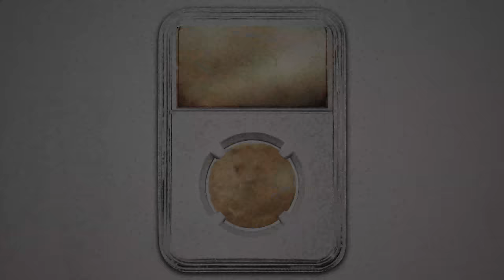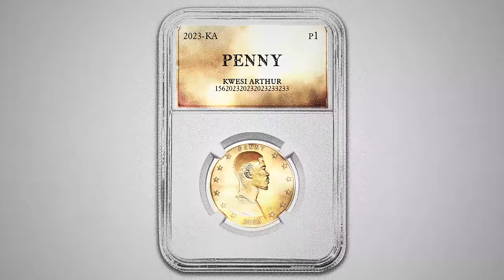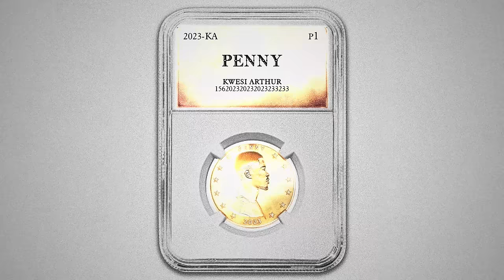Kwesi Arthur - Penny (Visualizer)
Kwesi Arthur recalls when he was begging for penny but God being so good he is now thriving.